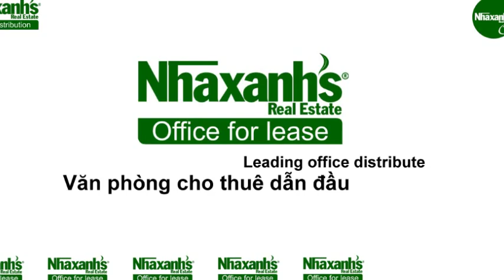Thuê văn phòng dịch vụ có sẵn nội thất, bàn ghế tại TPHCM, Quận Bình Thạnh, Trần Bình Trọng